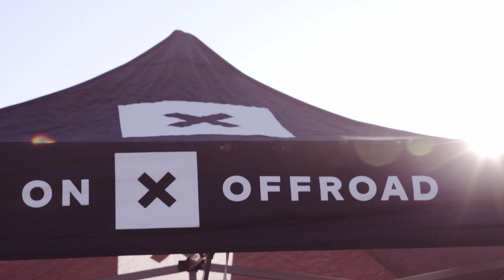MOAB 4x4 EXPO - Wednesday's Experience at the Expo & Adventure on the Trails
Want to explore the incredible off-road trails that Moab has to offer? Sign up for one of our celebrity guided trail runs that vary from entry-level trails to extreme rock crawling excursions.
Celebrity trail guides include:⁠
- Dirt Every Day's Fred Williams⁠
- ARX - X Games - Rally Cross' Tanner Foust⁠
- UFC & Bellator's Frank Mir⁠
- Ultra 4 & King of the Hammers' Loren Healy⁠
- Pro-Lite Truck Off-Road Racer Chris Porlvoorde⁠
- Star of Hauk Machines TV Show on Amazon Prime Kenny Hauk⁠
- Ultra 4 Champions & Racers: Paul Horschel, Dave Hartman, Jason Blanton, Cade Rodd, JT Taylor, Dawson Allington & Nick Nelson⁠
- Owner of Unofficial Use Only & custom vehicle designer and fabricator Greg Henderson⁠
NEW 2021 FORD BRONCOS & 2021 ELECTRIC JEEPS will be at the MOAB 4x4 EXPO - October 28th-30th ⁠
Be one of the first to see the all-new Ford Broncos and Electric Jeeps at the Moab 4x4 Expo! Don’t miss this in-person showing of the highly anticipated 2021 4-Door Bronco, 2021 Bronco Sport, 2021 Jeep 4xe Wrangler (Electric Hybrid), 2021 Jeep Mopar Accessorized Pumpkin Wrangler, and 2021 Jeep Gladiator at the Old Spanish Trails Arena in Moab, Utah. ⁠
FREE EXPO - FREE WRISTBAND - FREE CHANCE TO WIN ON X OFFROAD!⁠ Register on-line at Moab4x4Expo.com
FREE Expo 8a-12p Wednesday-Friday. ⁠
FREE Nightly events 8p-10:30p Wednesday & Friday night. ⁠

Become a part of the experience! Join us in the evenings for food and fun at the “4x4 Rodeo” and enjoy the family-friendly events. Become part of the experience that is the Moab 4x4 Expo!⁠ For more information on the Moab 4x4 Expo vendors, sponsorship opportunities, celebrity guided trail rides, RC events, event schedule, and more please visit moab4x4expo.com. ⁠